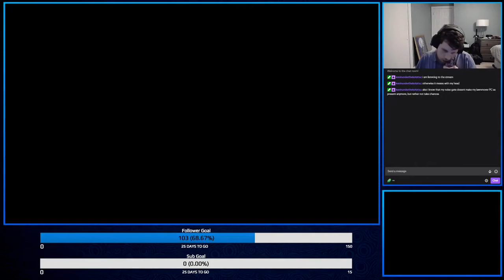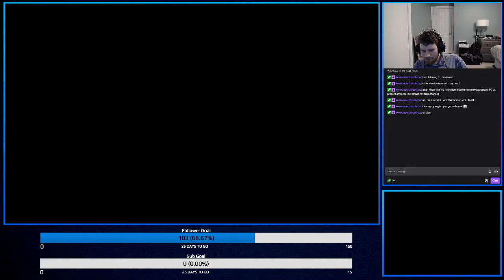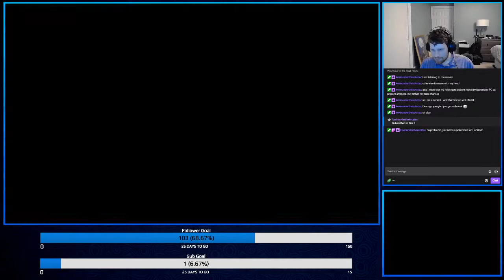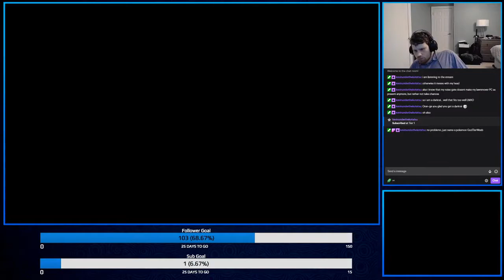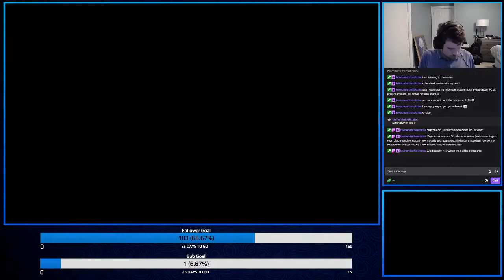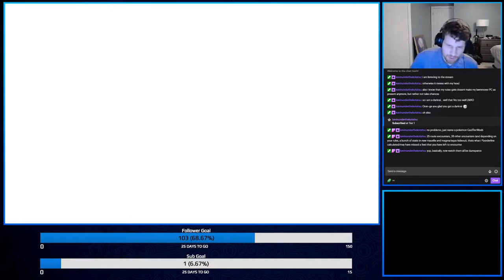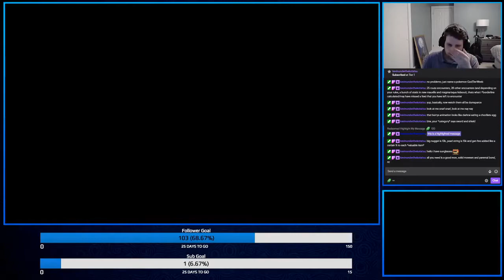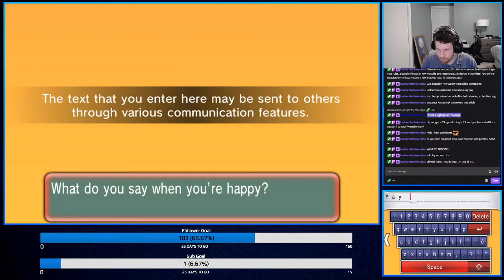Randomized Pokemon ORAS Nuzlocke Versus w/ Frens - I Got My Butt Kicked In Hearthstone Edition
Games Played:
2:03 - Randomized Pokemon ORAS Nuzlocke Versus